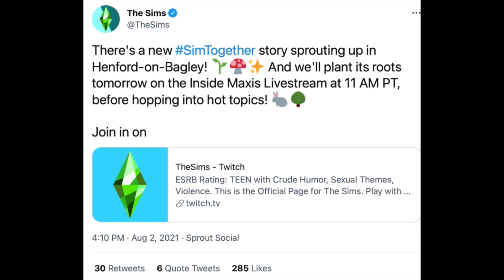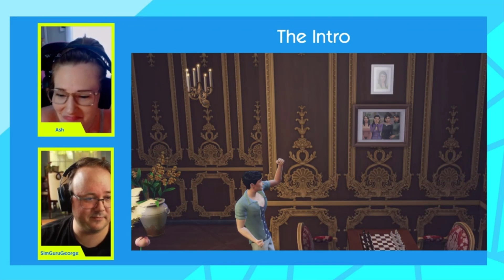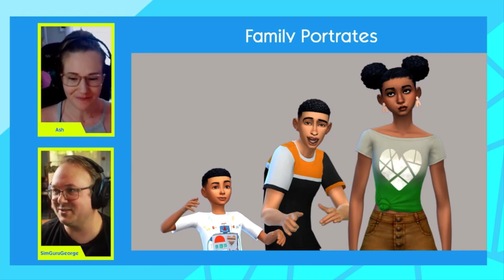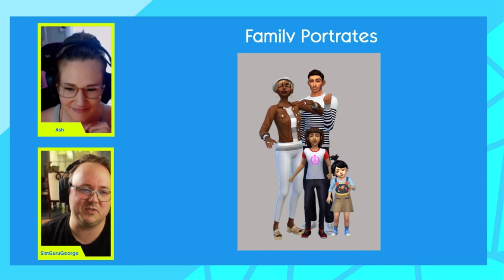NUEVAS ACTUALIZACIONES + TEMAS IMPORTANTES de Los Sims 4 (agosto 2021)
En este, Durante la transmisión en vivo de Maxis Monthly de agosto, el equipo de Sims 4 abordó temas candentes en la comunidad de Sims. Y ahora sabemos que algunas de esas cosas incluyen actualizaciones del juego base, así como una actualización para un paquete existente para continuar mejorando el contenido. También respondieron si podríamos tener hombres lobo, hadas u otros ocultos en una nueva manada.

En este video, les daré mi revisión de la transmisión en vivo, mi opinión honesta sobre los temas candentes que se abordaron durante Sims 411 y lo que esto podría significar para el juego futuro y las actualizaciones de Sims 4 en 2021 y más allá. Cubro noticias, especulaciones, predicciones, pistas, información, actualizaciones y más de Sims 4.

Un besazo!